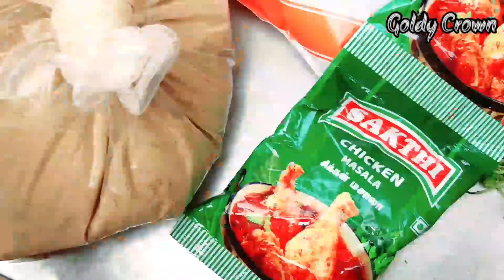Chapter 2 | A Short Trip After a While to Tamil Nadu | കുറെ ഇടവേളയ്ക്കു ശേഷം ചെറിയ ഒരു ട്രിപ്പ്‌.🚙🚗